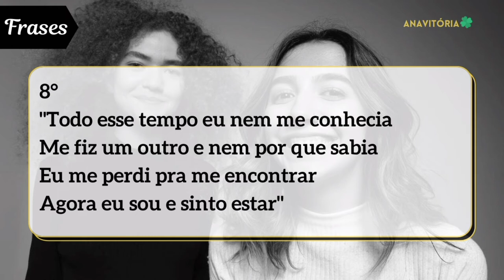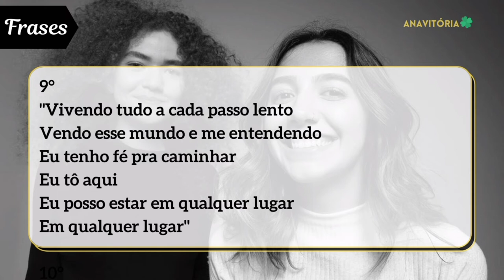10 Melhores Frases Para Fotos Sozinha | Trechos de Músicas | Anavitória